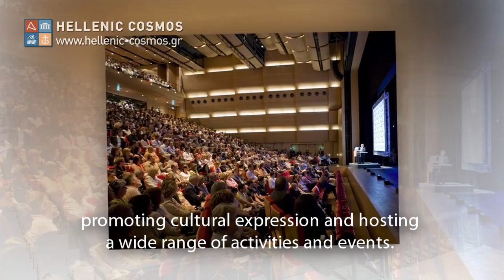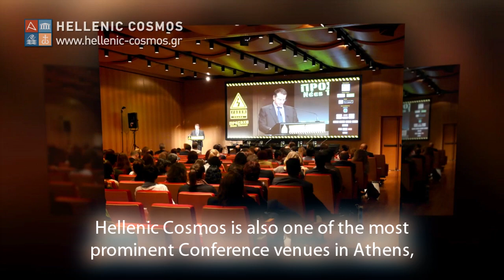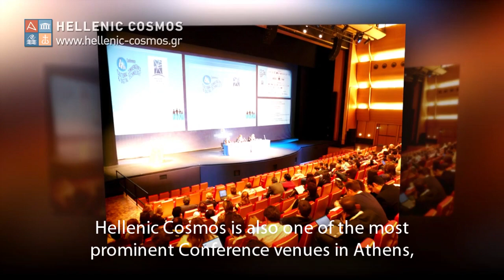HELLENIC COSMOS Cultural Centre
The "Living" Museum of Hellenism

Experience ancient Hellenic History and Culture
using exciting state-of-the-art technology!

A must-see attraction

Hellenic Cosmos, the Cultural Centre of the Foundation of The Hellenic World is a state-of-the art interactive museum in Athens, where culture and new technologies come together.

Hellenic Cosmos' ultra-modern and innovative facilities provide the visitor with the opportunity to experience Hellenic history and culture in a unique way.

Virtual reality tours of ancient Greek cities that rise in front of the audiences' eyes, interactive exhibitions, educational programs and documentaries, are some of the Centre's offerings that enable visitors of all ages to learn about Hellenic culture, while using state-of-the-art technology and modern audiovisual and interactive media.

Hellenic Cosmos welcomes more than 300,000 visitors per year. It prouds itself for being the number one destination for Greek students according to official data provided by the Ministry of Education.

Well-trained and highly-experienced personnel ensures high- level and friendly audience management and guarantees an excellent visitor's experience.

Hence, Hellenic Cosmos is with no doubt a must-see attraction for all of Athens' visitors.

GENERAL INFORMATION
Address: 254 Pireos street, Tavros 177 78